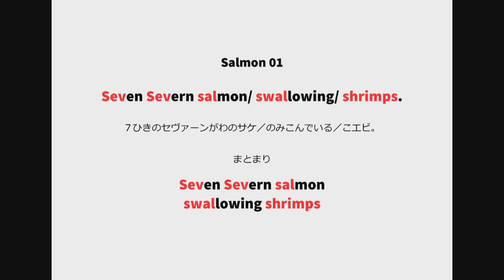英語よみきかせリズミクス Salmon 01